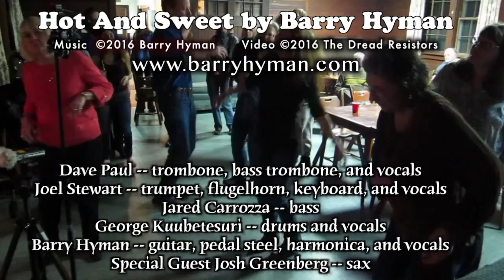Dread Resistors "Hot And Sweet"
A reggae and world-fusion dance band based in Albany, NY.